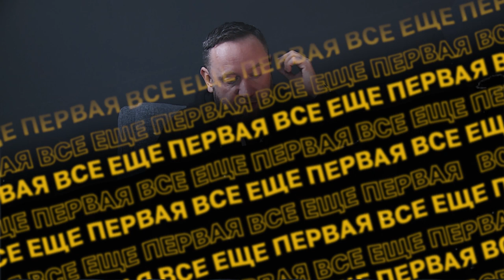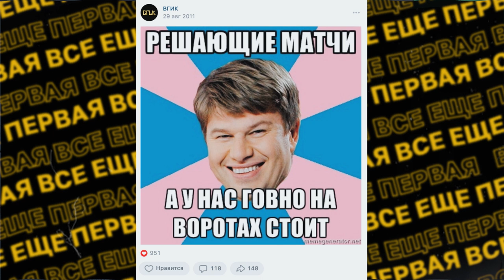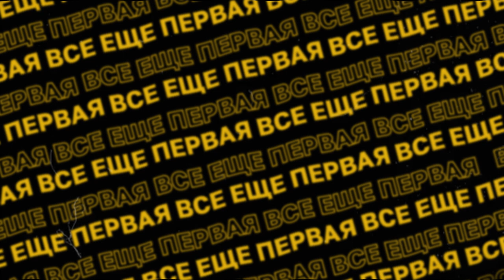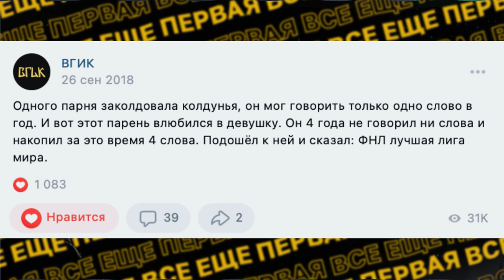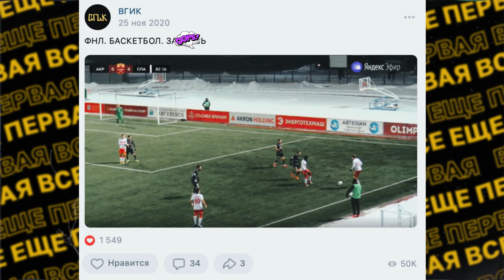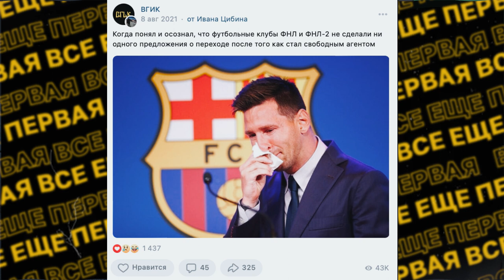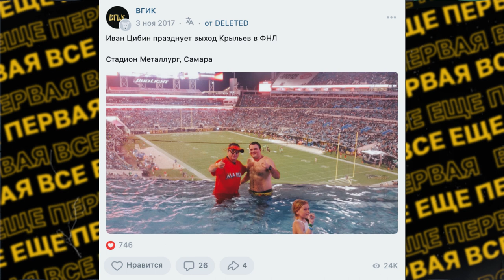Всё ещё Первая. Выпуск 5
Роман Вагин и Шамиль Гаджиев наконец-то отошли от оливье и наконец-то готовы обсуждать все самое интересное, что случилось в МЕЛБЕТ Первой лиге в начале 2023 года. Клубы начинают (в том числе по-особенному) сборы и усиливаются не только новыми игроками. Не забыли и про мемы, и про последние новости, и даже про пиво!

0:00 – Начало
0:38 – Без пива в Первой лиге
5:05 – Обсуждаем сборы!
16:20 – Феерическая история Романа Вагина
16:48 – Время мемов
23:15 – Самый удивительный трансфер
27:30 – Нам нужны ваши просмотры!